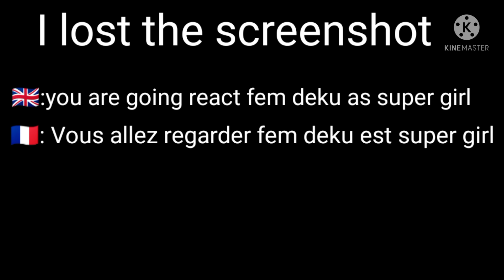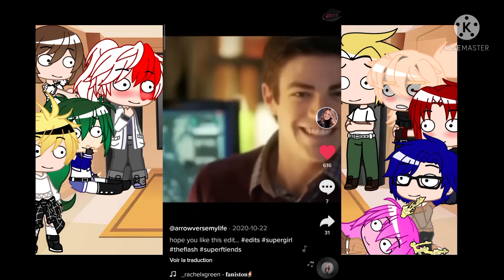mha react fem batrayed deku au as supergirl/mha regarde fem batrayed deku au est supergirl orig(2?)